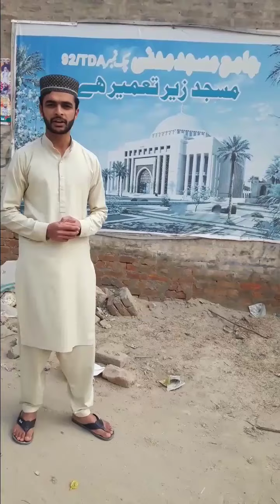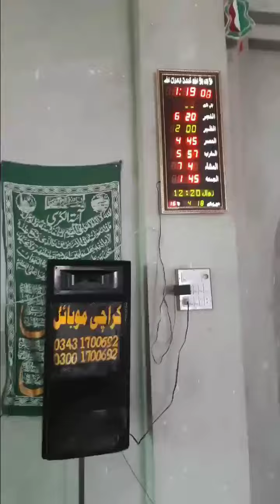Turkey jase Masjid ab pakistan mein|Mosque|112 ML